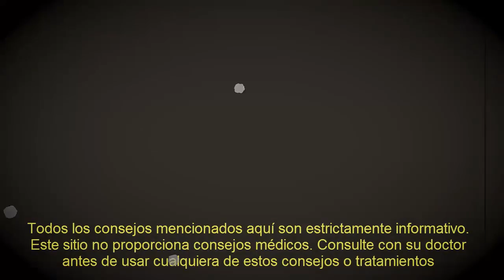La Soya Es Un Super Alimento Que Puede Complementar Tu Dieta Para Tener Una Vida Sana y Prolongada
La soya una maravillosa legumbre

XXXXXXXXXXXXXXXXXXXXXXX